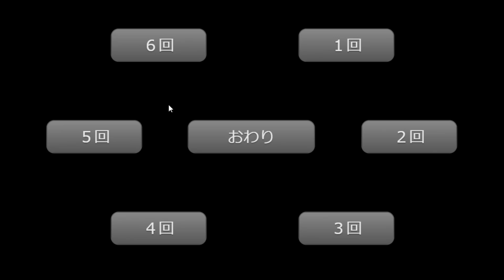あることをすると印象がガラリと変わる「入院患者と話すゲーム」が凄い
悲しいなぁ。こんなゲームが作れる製作者さん凄い。